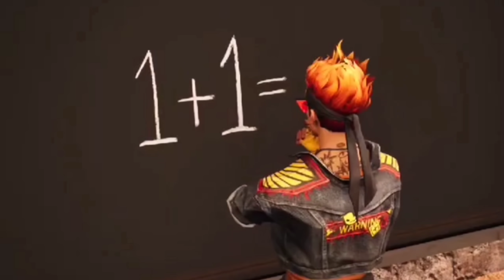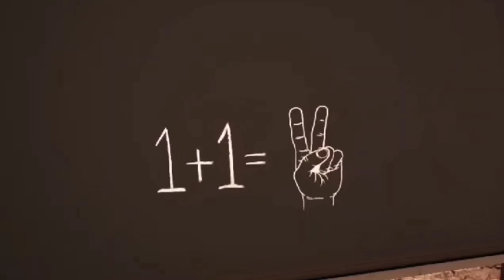Today Free Rewards Free Fire Tamil |Free Fire New Event Tamil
▶️ Welcome To CMD Gaming ✅

Gloowall Tricks
Landmine Tricks
Elite Pass Review
Updates Information